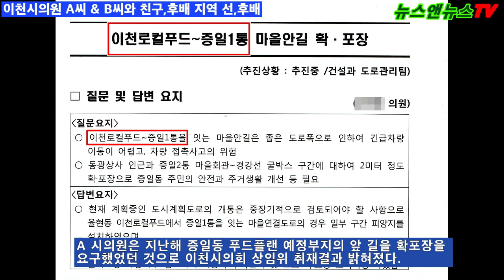이천시의원 A 씨 자녀명의 푸드플랜 예정지 땅 대량매입 [2]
이천시의원, 맹지인 농지를 대량 매입해 길 만들어 매매 투기의혹

[배석환 기자]